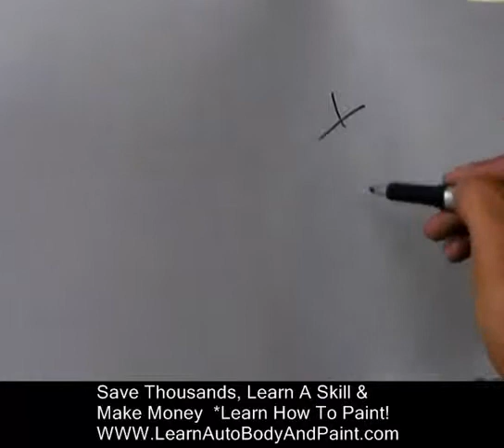Learn To Paint Your Car $378.91 Part 1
Get Your FREE Car Flippers Guide Here and Learn How To Buy and Sell Used Cars For Fast Extra Cash

Get F1 Now and take your car flipping business to the next level!

Learn More How You Can Get A Dealer License To Buy And Sell Cars For Profit.